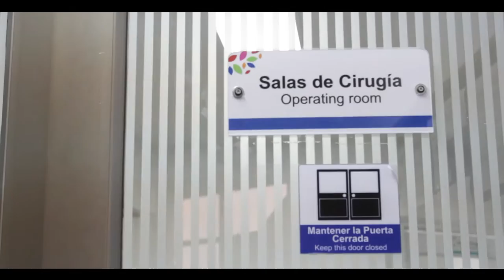Testimonial 1 Completo - Niño Carlos Ernesto Silva - Ecuador